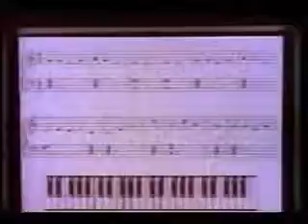Miracle Piano commercial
Teaching kids how to play piano with help from computers or even the NES!